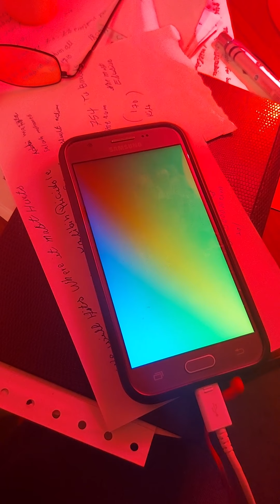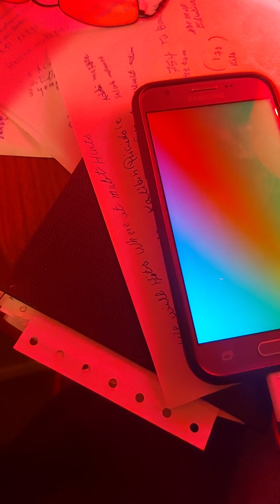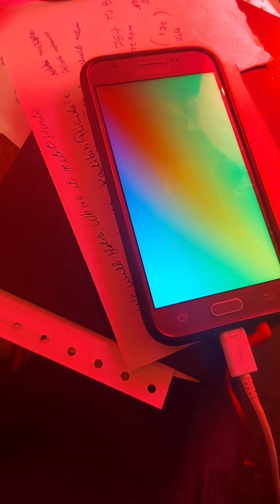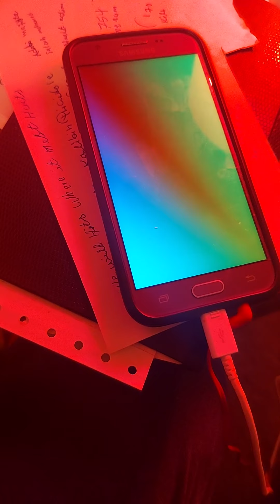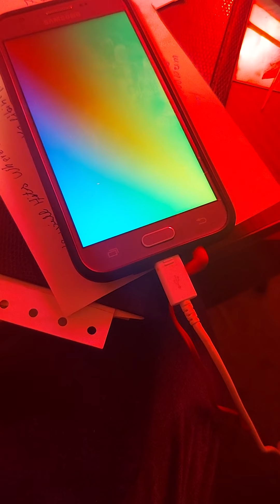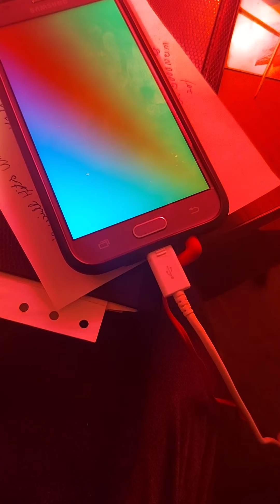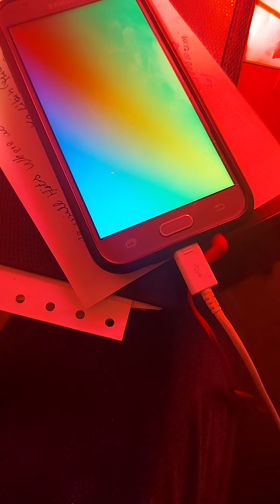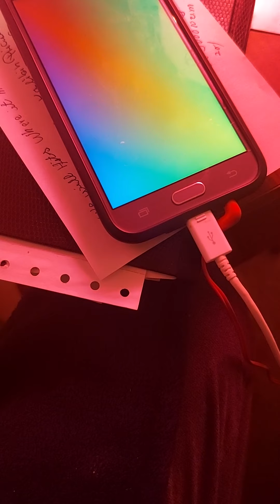HUDIATO HADI HADU HASSOBA TORA MARIA AND MENSA ARAK KONA ARE THE WARRIORS ="